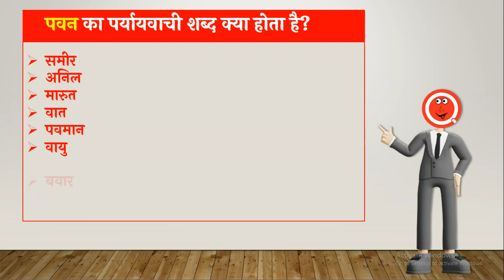पवन का पर्यायवाची शब्द क्या होता है? | Pawan Ka Paryayvachi Shabd | HindiQueries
हैल्लो दोस्तों इस वीडियो में मैंने आप लोंगों को बताया है कि "पवन का पर्यायवाची शब्द क्या होता है (Pawan Ka Paryayvachi Shabd Kya Hota Hain)?"

• पवन का पर्यायवाची शब्द क्या होता है
• Pawan Ka Paryayvachi Shabd Kya Hota Hain
• पवन का पर्यायवाची शब्द
• Pawan Ka Paryayvachi Shabd
• पवन का पर्यायवाची शब्द क्या है
• Pawan Ka Paryayvachi Shabd Kya Hai
• पवन का पर्यायवाची क्या होता है
• Pawan Paryayvachi Shabd In Hindi
• पवन का पर्यायवाची शब्द क्या होगा
• Pawan Ka Paryayvachi Shabd Kya Hoga
• पवन का पर्यायवाची होता है
• Pawan Ka Paryayvachi Kya Hota Hai
• पवन का पर्यायवाची शब्द बताइए
• Pawan Ka Paryayvachi Shabd Bataiye
• पवन का समानार्थी शब्द
• Pawan Ka Samanarthi Shabd